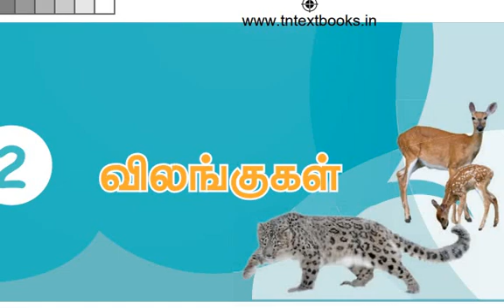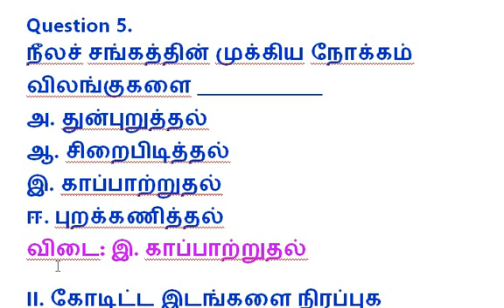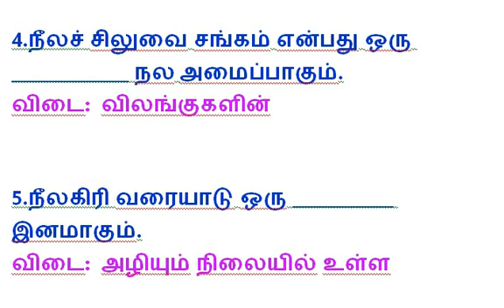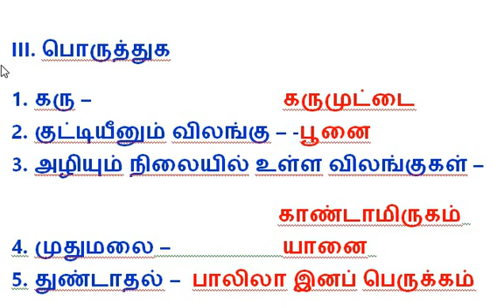5 ஆம் வகுப்பு அறிவியல் மூன்றாம் பருவம் அறிவியல் 2 விலங்குகள் கோடிட்ட இடம் சரியாதை தேர்ந்தெடு , பொருத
5 ஆம் வகுப்பு அறிவியல் மூன்றாம் பருவம் அறிவியல் 2 விலங்குகள் கோடிட்ட இடம் சரியாதை தேர்ந்தெடு , பொருத்துக -மாணவர்களுக்கான மீள் நினைவூட்டல்